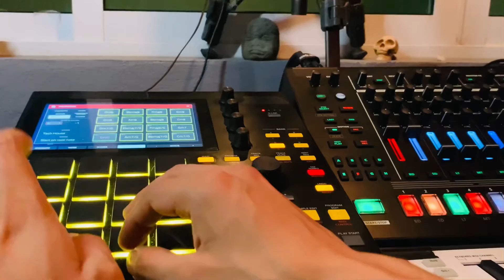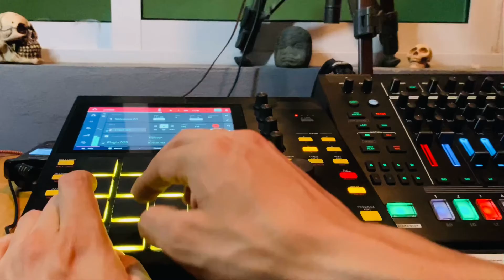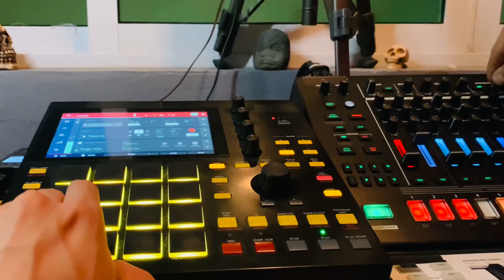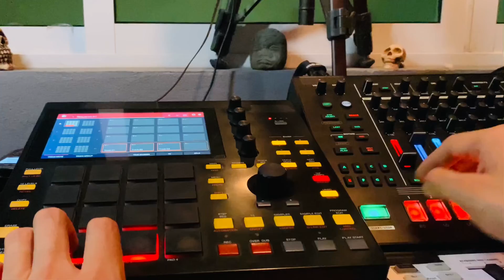Ritmos OlmedO | Key Progression Beats (POV)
Beat usando progresiones de jazz